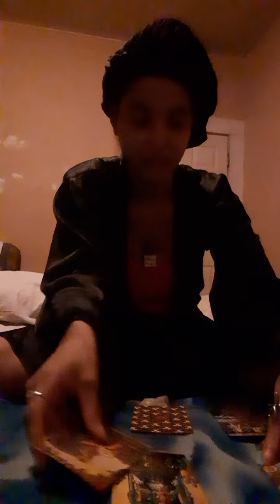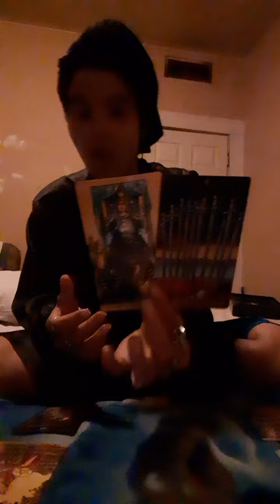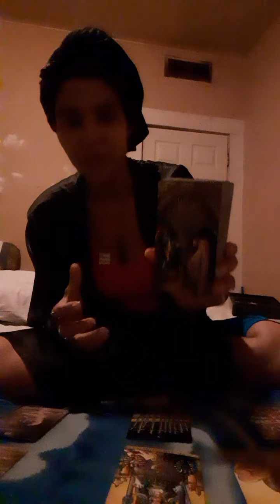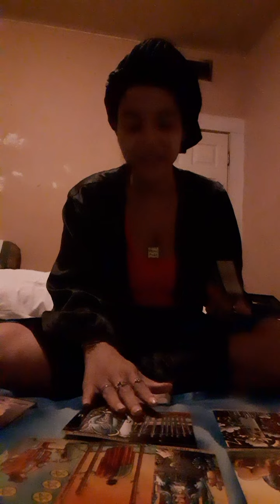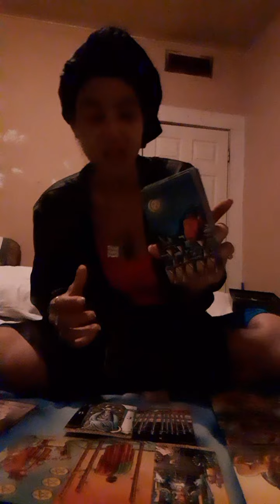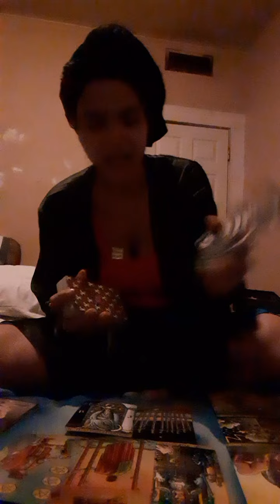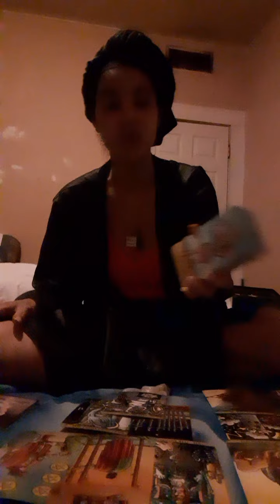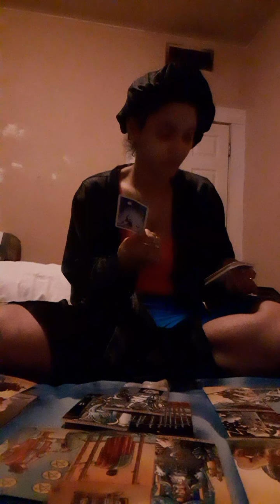'🔥AriesDailyStory🔥- Laugh Now, Cry Later... (TriggerWarning) ☕🎭🇦🇫